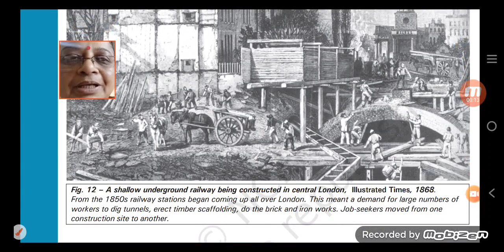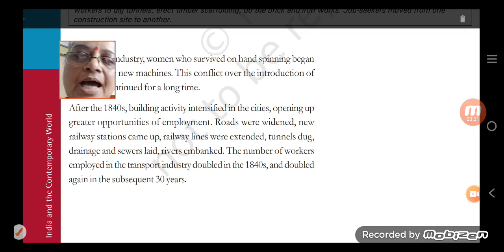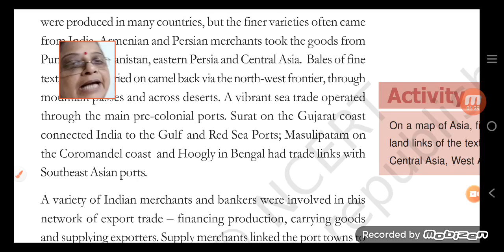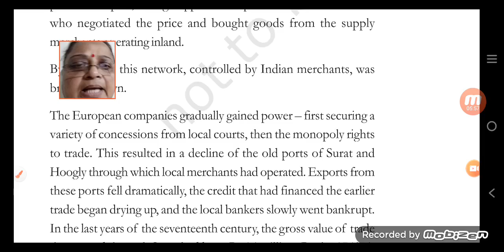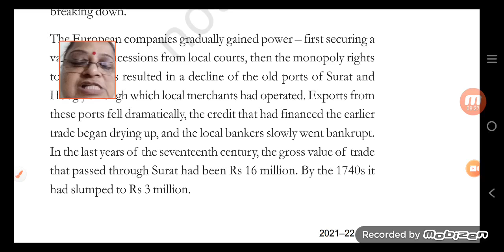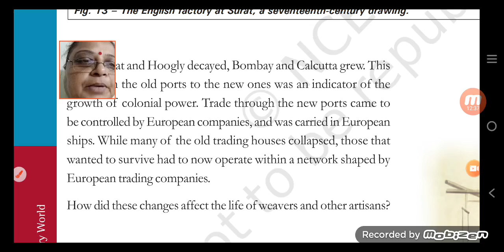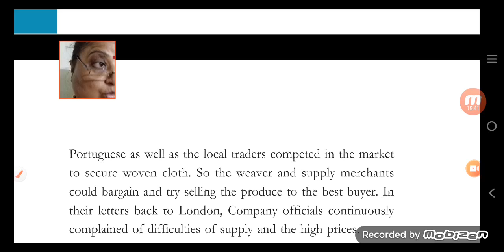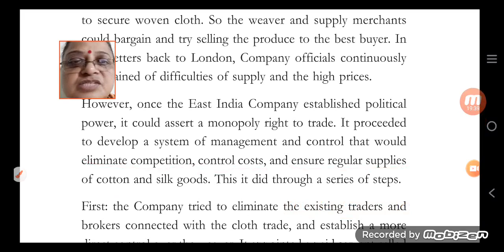Class X SST 24 12 2021 by Ms Sukriti